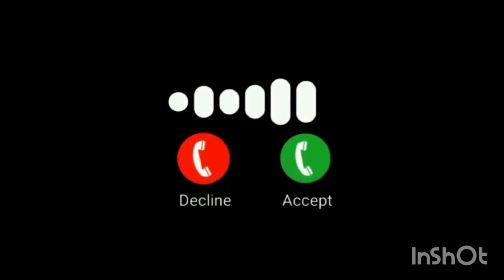452. My Best Ringtone New Viral Ringtone 2024